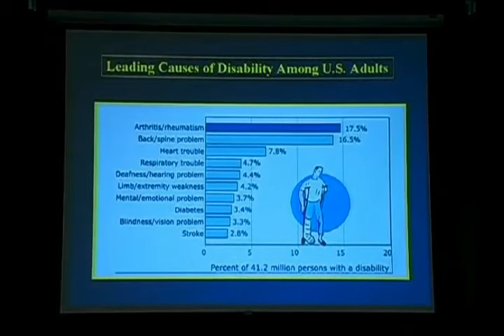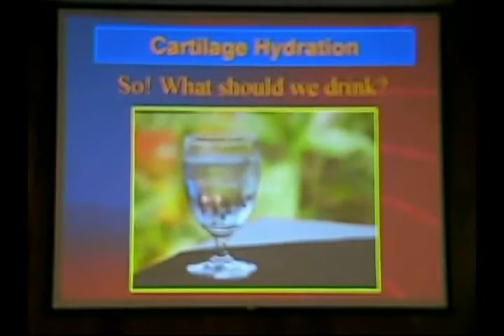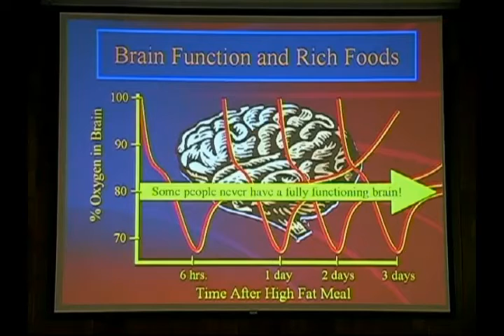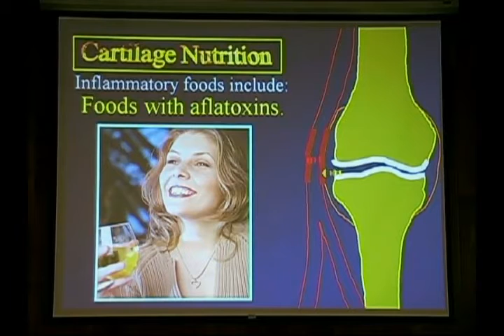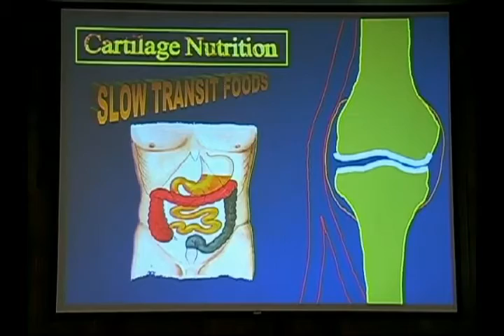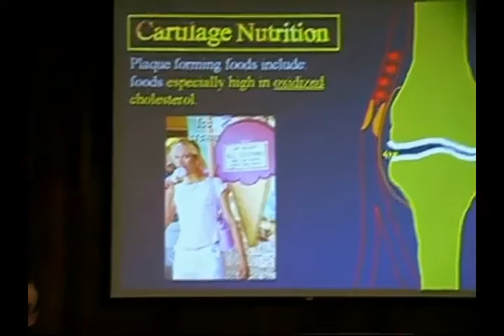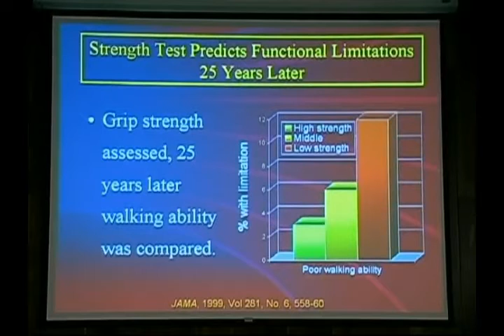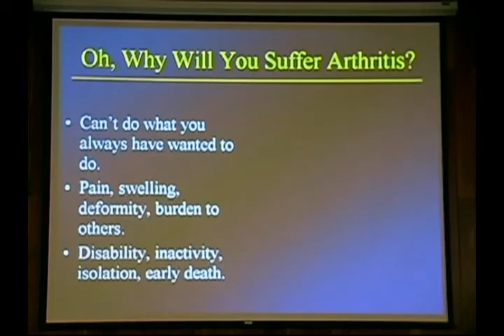Arthritis - Don't let Joint Pain Slow Your Journey.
Best information on joint pain and simple home strategies for alleviating it. Do you want to do things for yourself instead of waiting for others to do them for you? Learn why people get arthritis and why it does not have to keep you back from life’s pleasures.

·      Freedom from pain; no more sleepless nights.

·      Freedom from drugs and deadly drug side effects—save your kidneys.

·      Get up out of your chair or bed, take walks, and go golfing, fishing, hiking!

This presentation lays the foundation for understanding the contribution of poor blood flow to disease and is the basis for many of the other presentations in this series.